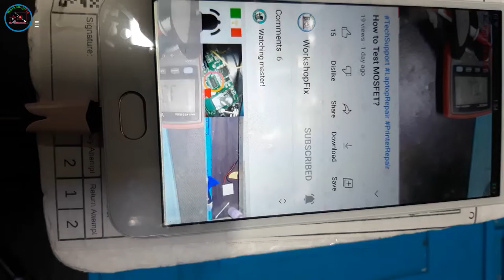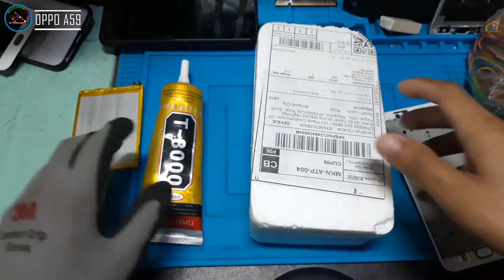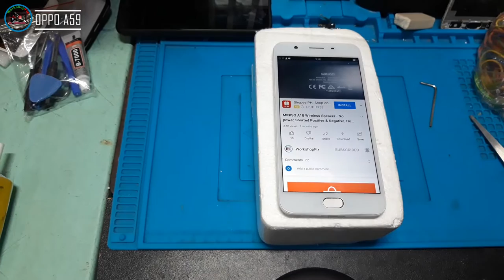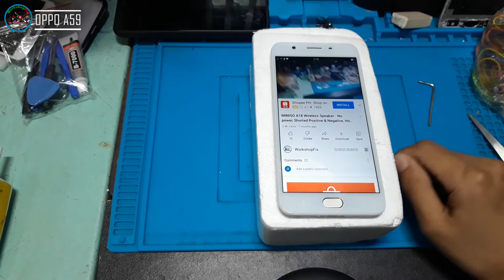OPPO A59 - Customer Fail on DIY